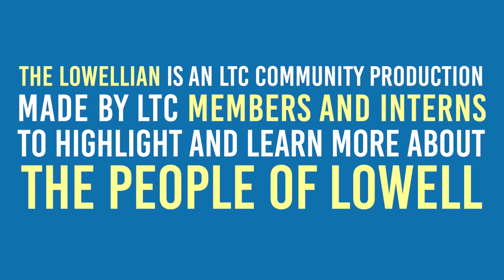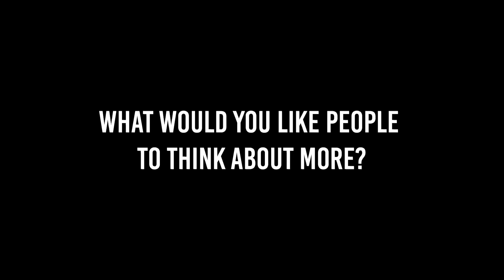The Lowellian | Elders of Lowell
In this video, we visited the senior center to talk to elders in our community about their experiences, how they've seen Lowell change and other topics!